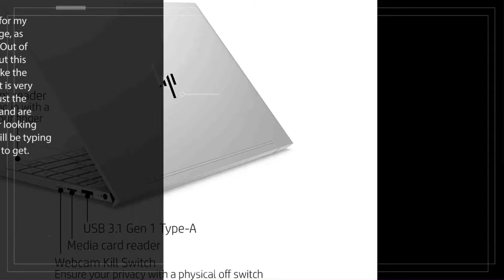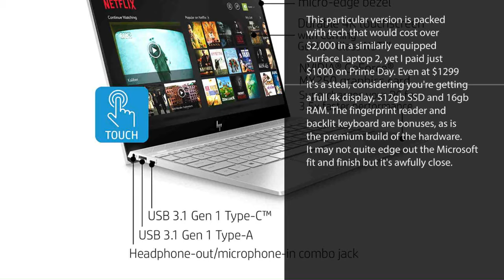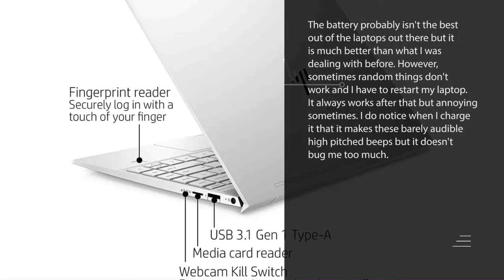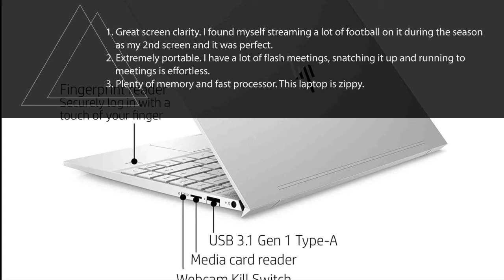HP ENVY 13 Inch Thin Laptop w/ Fingerprint Reader, 4K Touchscreen, Intel Core i7-8565U